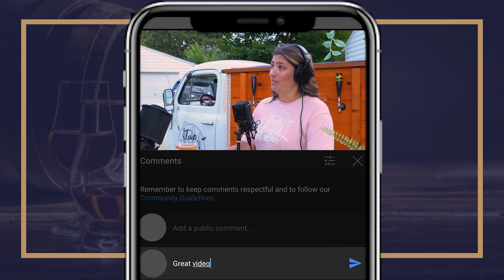Small Business Interview #81: Tap Truck Buffalo - Buffalo Happy Hour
Derek and Mike head to East Aurora to talk with Paige about the COOLEST up and coming business, Tap Truck Buffalo.  Tap Truck Buffalo is a mobile truck that can serve beverages (Alcoholic and Non-Alcoholic) and you can hire her for your party!  She has different packages that include different tiers of beers, all Bills Theme also.  Check out this interview and go to her Social Media/Website to learn more, and shoot her an email to book her for your next party today!